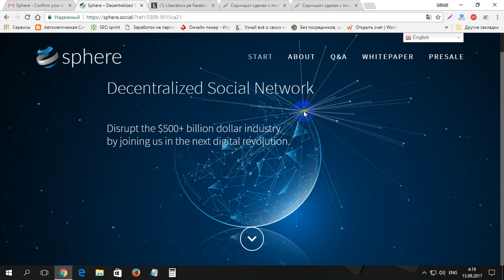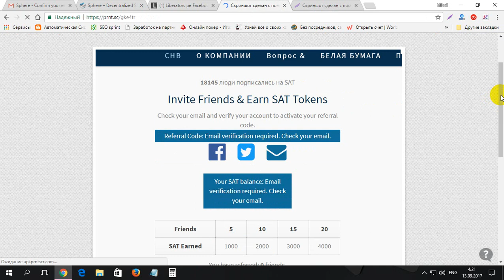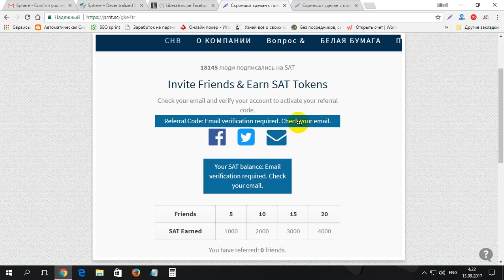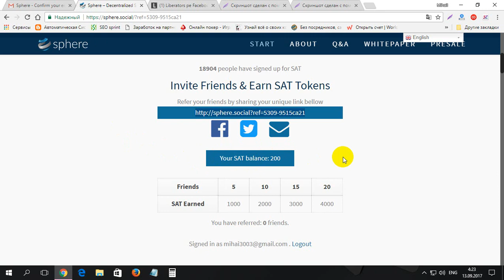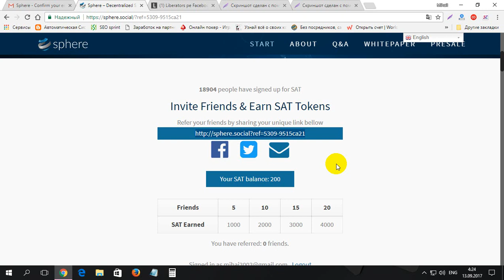Primiti 200 monede SAT gratis 10$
Primiti 200 monede SAT gratis 10$. Pentru inregistrre la SPHERE folosim linkul dat